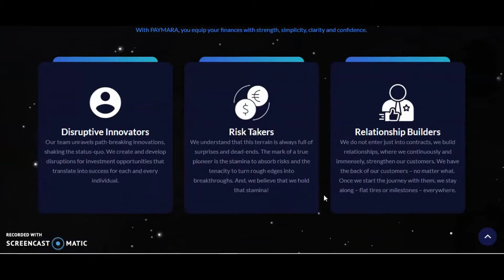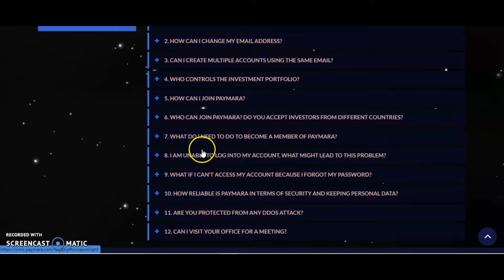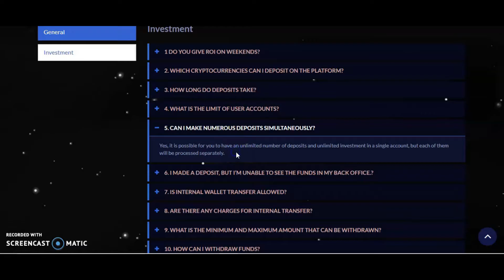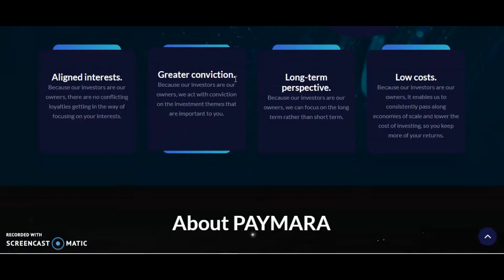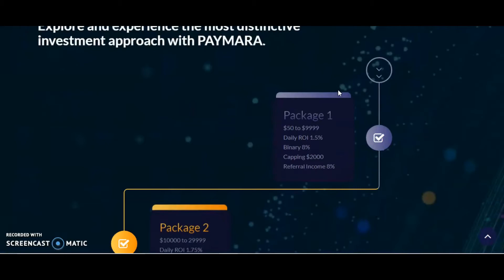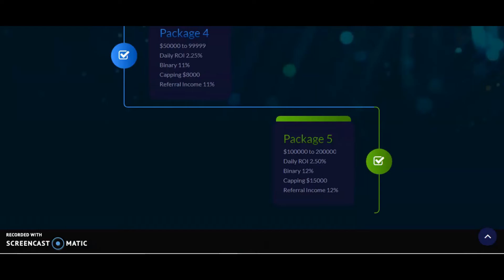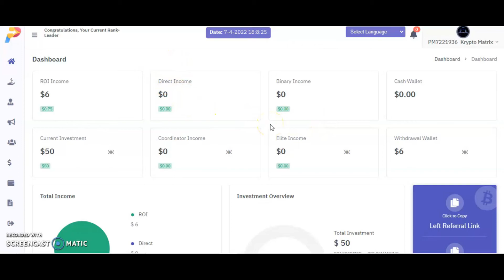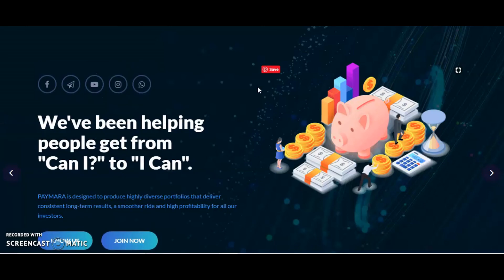EXPLORATION #4: PAYMARA - 5 Ways To Triple Your Bitcoin On This Passive Crypto Income Platform!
PAYMARA - 5 Ways To Triple Your Bitcoin On This Passive Crypto Income Platform! They also have good support that I can personally attest to. The owner is very transparent, the telegram group is very active and they have ongoing video meetings. This platform is always coming up with implementing improvements by listening to its members.

The is definitely a long-term platform that will outperform most other platforms. You will earn from your ROI, direct referral commissions, binary percentage of your lesser leg, coordinator and elite levels.

The other long term program that pays 300% in Bitcoin that I am in is Pegasus. What is great about them is that you can put in almost any sh!tcoin you got lying around into this platform and get back 300% in Bitcoin! Check it out!

⛔ ALWAYS protect your anonymity whenever your online. Especially with crypto! Take your privacy seriously and use TorGuard. It's the FASTEST VPN out there! You'll be glad that you did!

One link for everything crypto that I am in. Check it out!